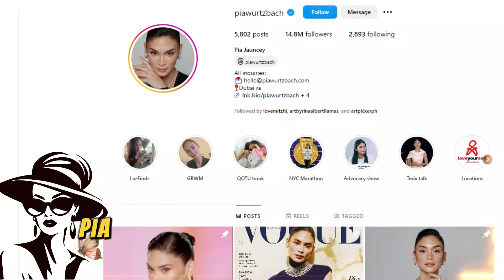Heart Evangelista vs. Pia Wurtzbach at Paris Fashion Week: A Comparative Analysis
I Posted Anything and EVERYTHING That piqued my interest

📰 Trending News: Stay updated with the most talked-about stories from around the globe.

🤔 Trivia Time: Test your knowledge with fascinating facts and quizzes that will surprise you!

👗 Fashion Forward: Discover the latest trends, style tips, and fashion hacks to elevate your wardrobe.

🌟 Celebrity Spotlight: Get the inside scoop on your favorite stars, from red carpet looks to behind-the-scenes moments.

If you liked my videos please like and it would mean so much if you commented and subscribed to my channel, by doing so you helped a lot to help keep me going in this journey.

LVSS24 (Louis Vuitton Spring/Summer 2024)